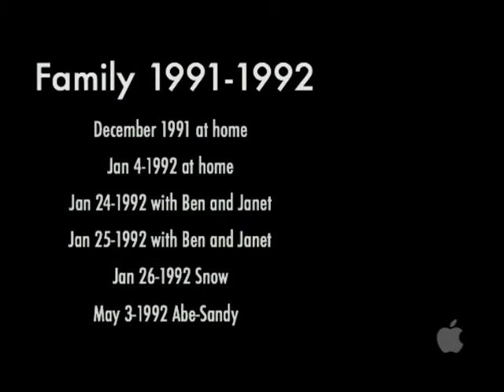VTS 01 0